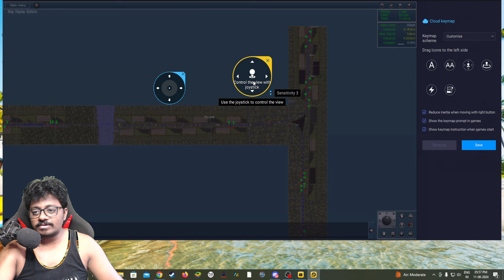Mobile Best Wap7 Himachal Route Paschim Exp Indian Train Game Trainz Simulator Telugu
About this Game: Game name Trainz Simulator. It is a mobile game.

Models Credits:
The Learning Ways
NOOR AHMAD
MOHSIN PATEL

This Route is Paid: Credits:
Gaming And Info World
FaXcY GaMinG

🕺🏻Guys: Who want to play multiplayer this game with us Comment EveryOne

My pc config:
processer: Intel Core i9 9th gen
Graphic card: MSI RTX 2060 super
Ram: 32GB
Motherboard: MSI Gaming Plus
Cabinet: ANTEC
etc...